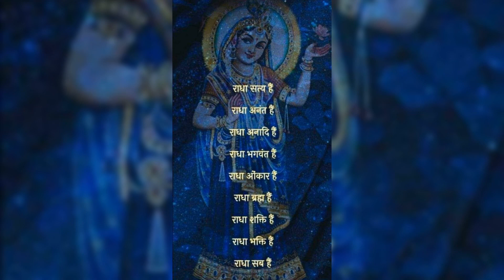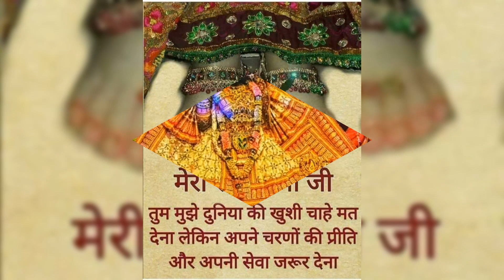राधा जी की भक्ति